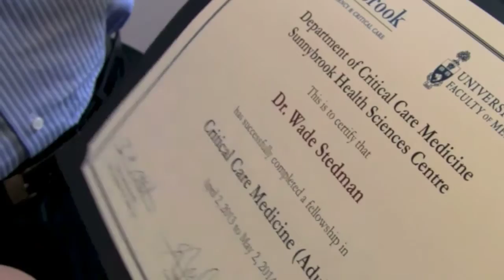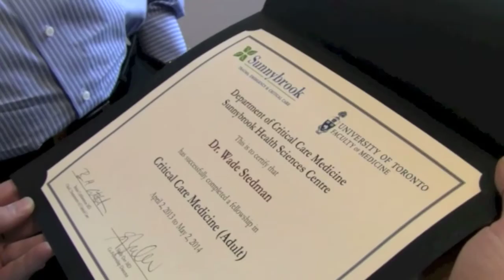Day in the Life of an International Fellow #4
Follow Wade Stedman, ICU Fellow, as he lives out the transition from his native Australia to practice at Sunnybrook for one year.

At Sunnybrook, we work with the University of Toronto to offer medical training fellowships to doctors from around the world. A clinical fellowship is an opportunity for a physician to gain advanced training and/or to acquire more specialized expertise not normally acquired during residency training. Clinical fellows must be recognized specialists or family physicians. Fellows are an integral part of the care team and gain responsibility as their year progresses. Critical care attending physicians work closely to supervise the critical care fellows.